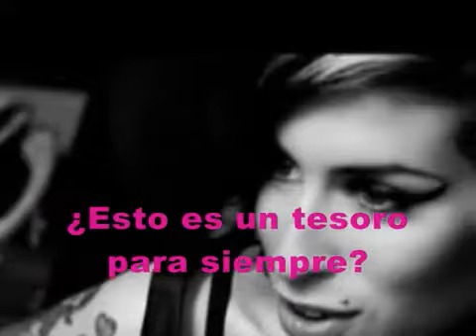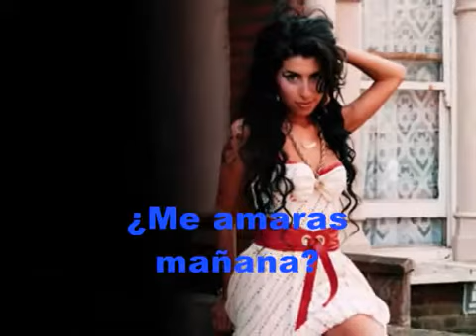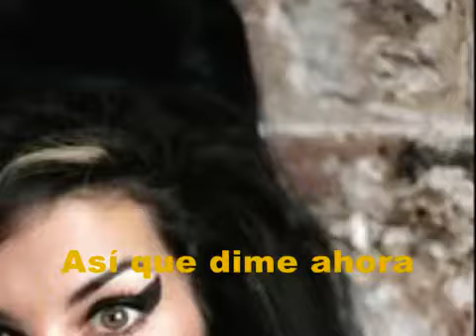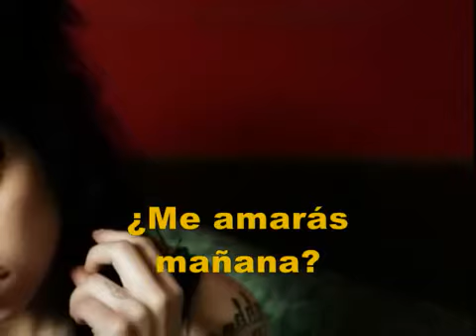Amy Winehouse -Will You Still Love Me Tomorrow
Amy Winehouse -Will You Still Love Me Tomorrow(Sub. Español)